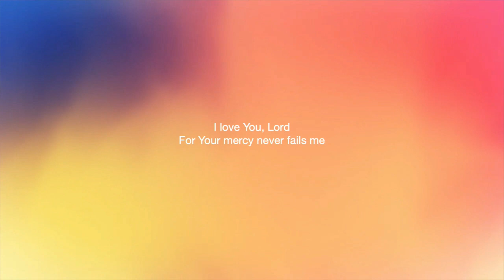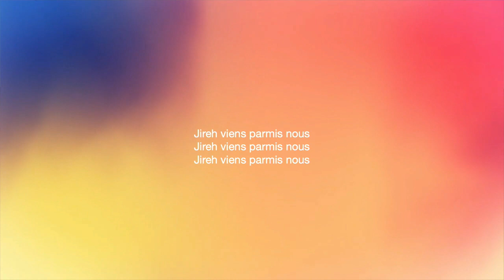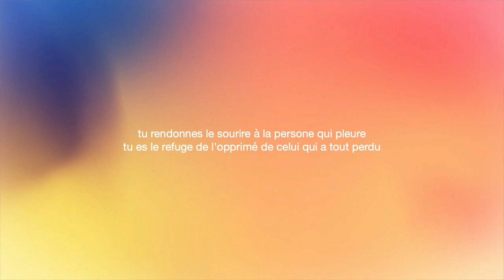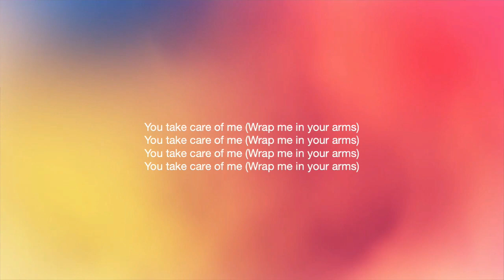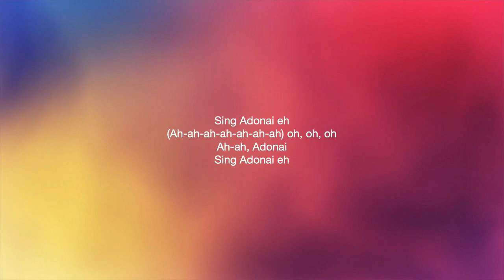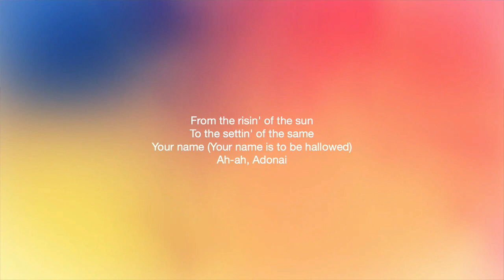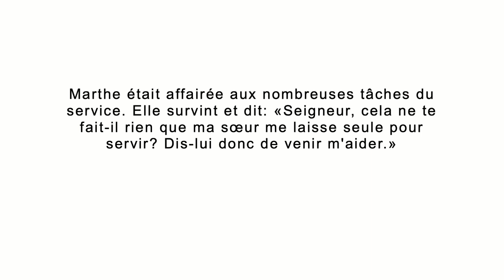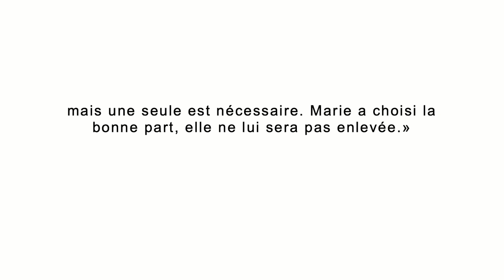Cioministries: Choose to sit by Pastor Andrew Paku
Cioministries Sunday Live July 23, 2023